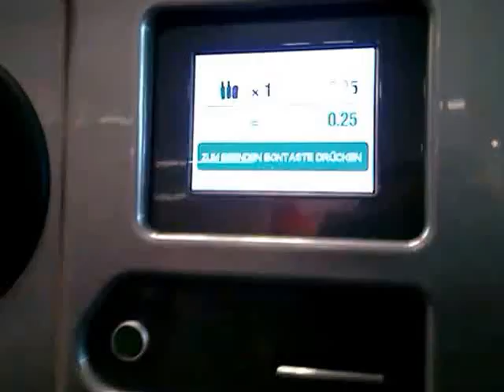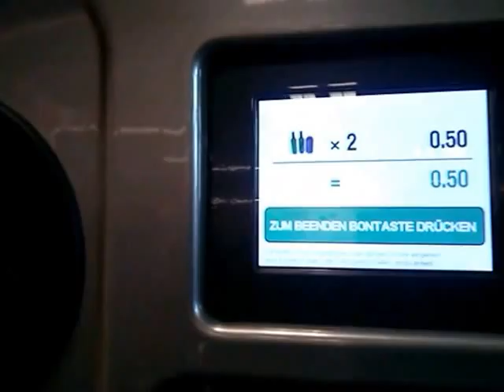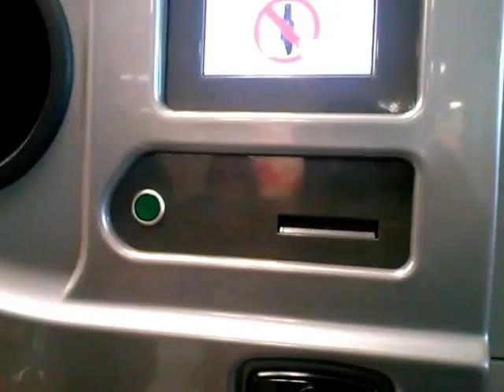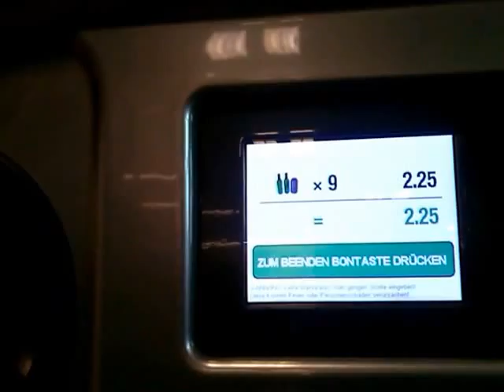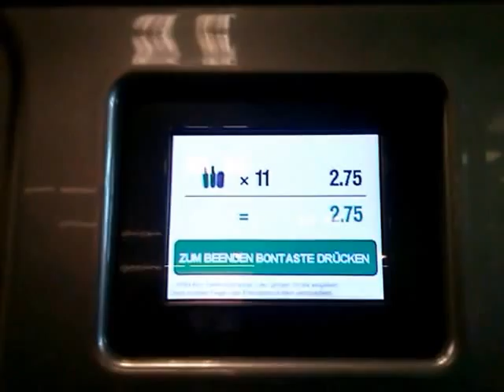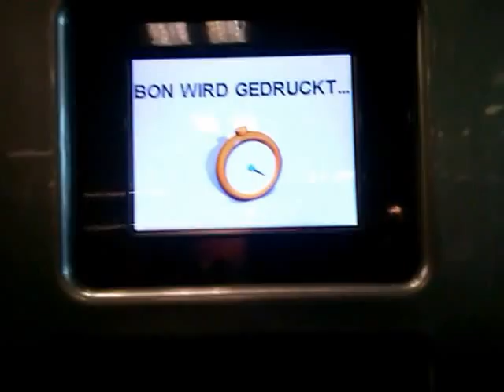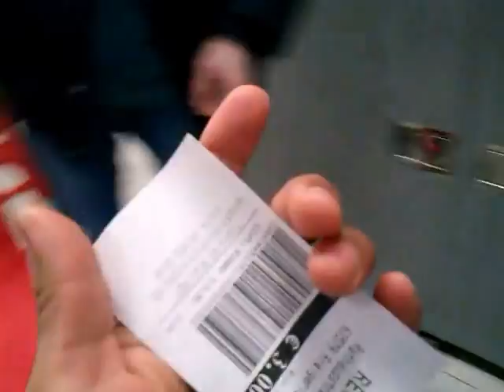Recycling machine in Germany